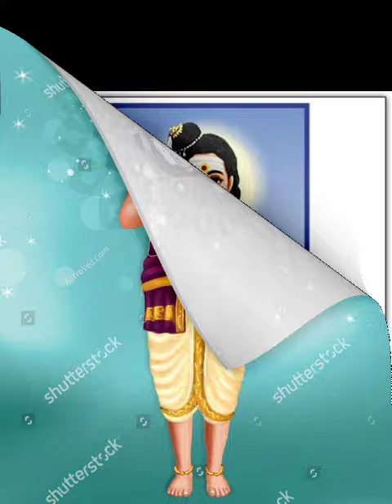Story of Thirugnana sambandar